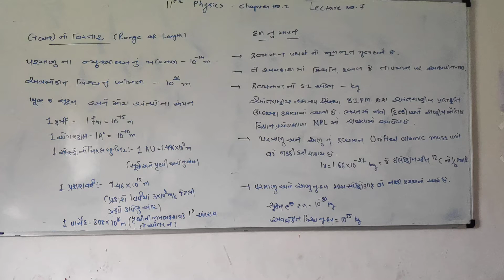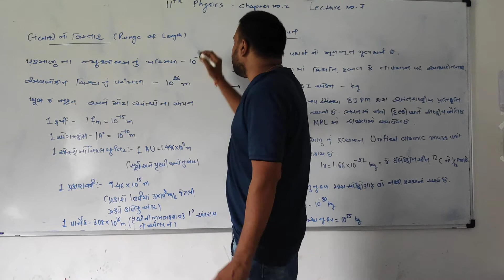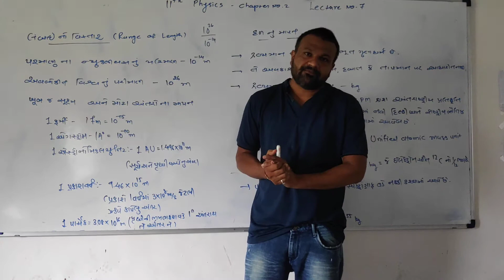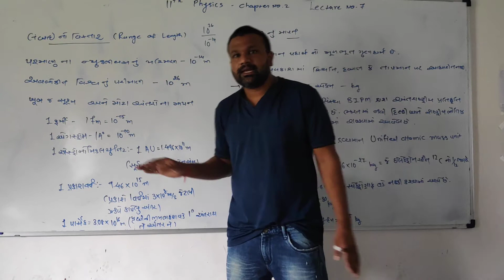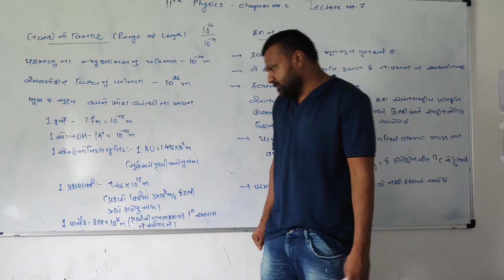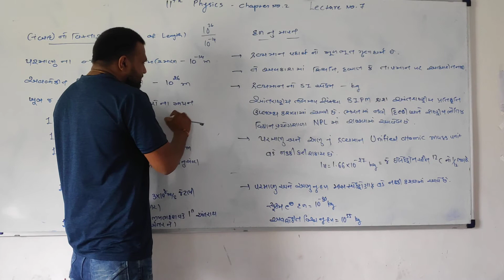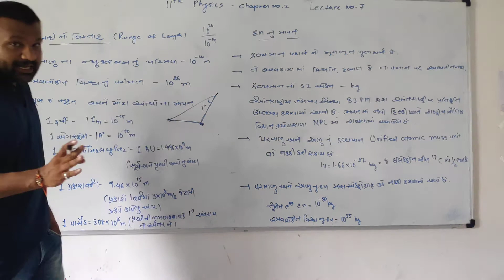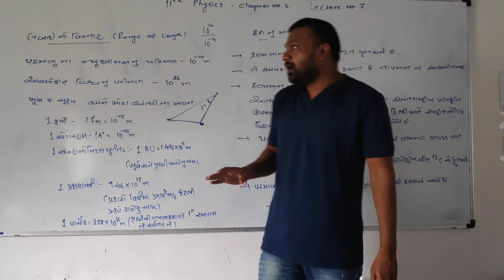11th physics chapter no 2 lecture no 7 topic - range of length ( gujarati medium)